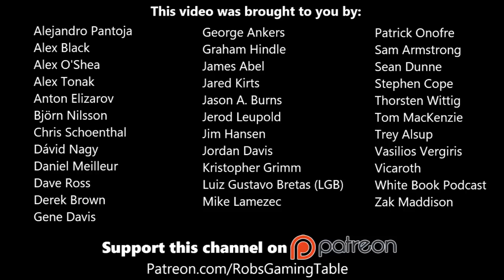Game of Thrones Card Game - 2018 NY Regionals - Swiss #1 (GJ Rains vs. Stark Wars)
This is the A Game of Thrones: The Card Game (LCG) 2018 Western New York Regional Championship tournament held at Millennium Games in Rochester, NY on Aug 25, 2018.

Stark Wars to Come (Steve) vs. Greyjoy Rains (Scott)